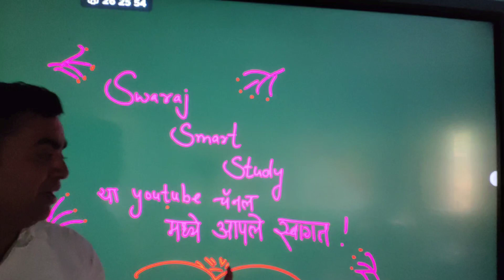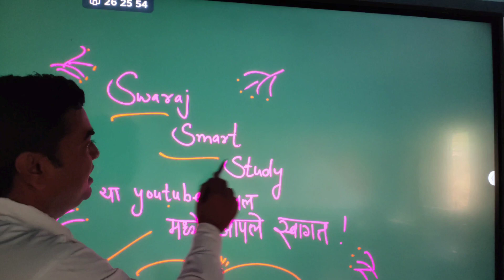अखेर डिजिटल बोर्ड!!Digital Board$$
डिजिटल बोर्ड